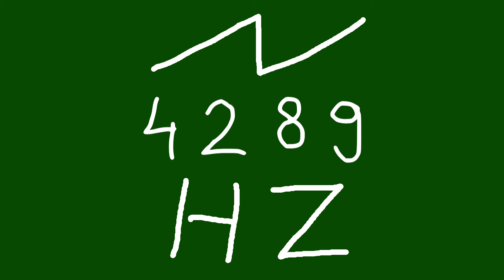4289 hz saw